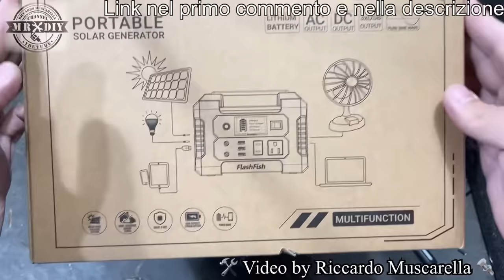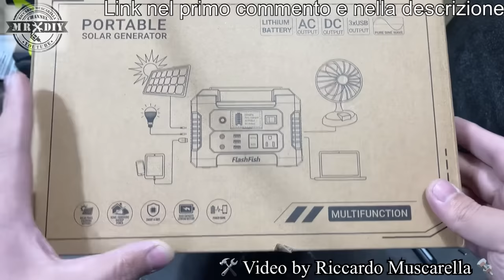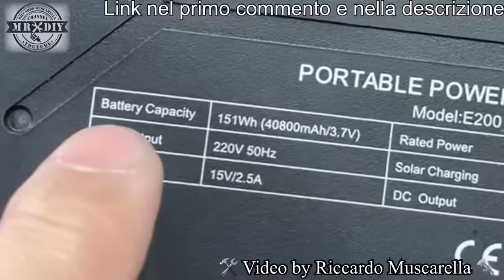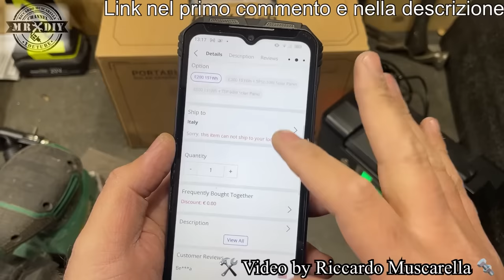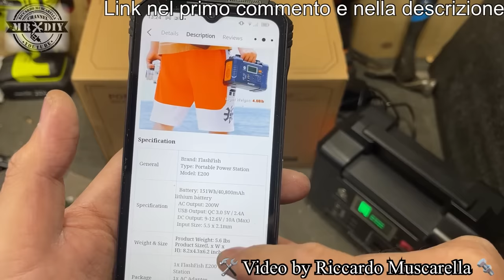Finalmente una economica! Mini power station tascabile con corrente 220V e con USB QC Flashfish E200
Ma non ci credo...🤣 Fino a poco tempo fa, era un sogno 🤣. Ma da oggi, spendendo poco,  possiamo avere la 220V tascabile con onda sinusoidale pura e con prese usb qc, per una ricarica rapida. Praticamente è un orrimo power bank con la presa elettrica. Con 151wh di indipendenza energetica, per alimentare utensili a corrente elettrica ovunque. Power station con tecnologia avanzata e batterie al litio. Adesso è possibile portare ovunque l'energia elettrica in modo indipendente, per usare piccoli eletrodomestici anche all'aperto, in locali e appartamenti, anche senza contratto con gestori di energia elettrica. Caricabile anche con un mini impianto fotovoltaico. Facile da usare e pratico da trasportare dotata anche di diplay. Ideale per i camper e molto usato dai camperisti. Ma è adatto per i lavori di fai da te, dove non c'è fornitura elettrica e per viaggi in generale. Quando ci si trova fuori casa o in un locale senza contratto per l'energia elettrica, si può alimentare in corrente alternata con onda sinusoidale pura. Si può ricaricare dalla presa di corrente elettrica, con il suo alimentatore, tramite presa accendisigari, o con pannelli solari. L'uso dei pannelli solari, consente di avere la corrente elettrica gratis, perchè è totalmente indipendente, ma si può ricaricare la powerstation anche nelle fasce orarie gratuite, offerte da alcuni gestori, accumulando corrente elettrica gratis. é dotata anche di uscita in corrente continua, sia usb, che da 12V tramite accendisigari e prese a spinotto.

Link al telefono doogee V MAX
DOOGEE VMAX on aliexpress